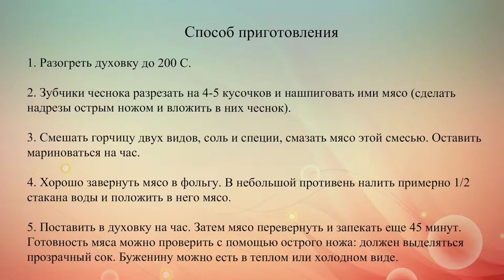Буженина из свинины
Настоящую буженину можно приготовить только из молодой свинины. Из пряностей подойдут майоран, орегано, красный и черный молотый перец, хмели-сунели. Читай простой рецепт домашней буженины ниже.